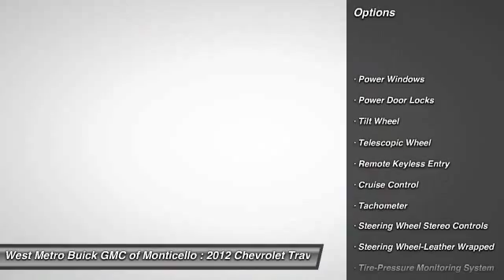2012 Chevrolet Traverse Minneapolis St. Cloud & Monticello MN 24786B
Used 2012 Chevrolet Traverse LT w/1L for sale between Minneapolis and St. Cloud. Our Dealership is located in Monticello, MN.

BLUETOOTH